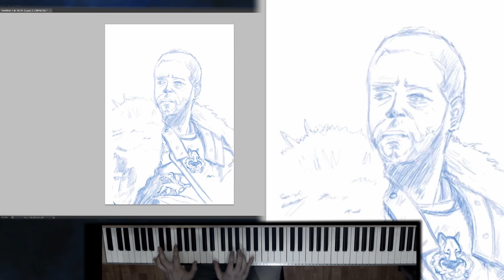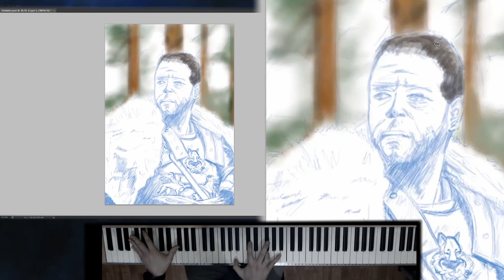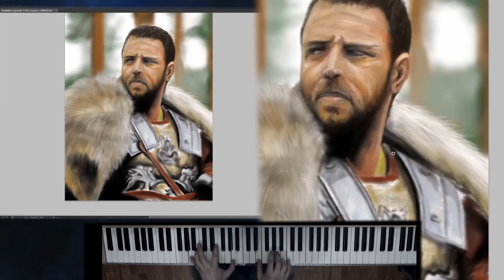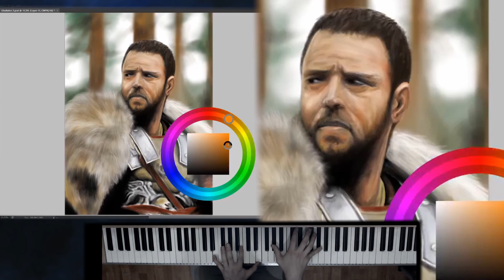Gladiator Drawing and Piano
"His name is Maximus Decimus Meridius, Commander of the Armies of the North, General of the Felix Legions, loyal servant to the true Emperor Marcus Aurelius, father to a murdered son, husband to a murdered wife – and he will have his vengeance, in this life or the next..."

Drawn on Huion Kamvas 20 in Photoshop CS6
Music Performed by me on Yamaha DGX620